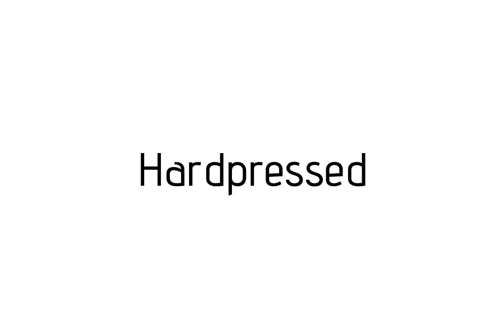How to pronounce Hardpressed / Hardpressed pronunciation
Raccoon teaches you how to pronounce Hardpressed . Raccoon vous apprends a prononcer Hardpressed . Como pronunciar Hardpressed